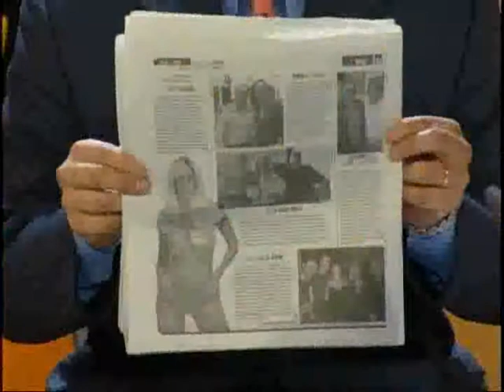ERNESTO AMADOR AGRADECIMIENTO AL NUEVO HERALD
PROGRAMA DEPORTES CARIBEVISION